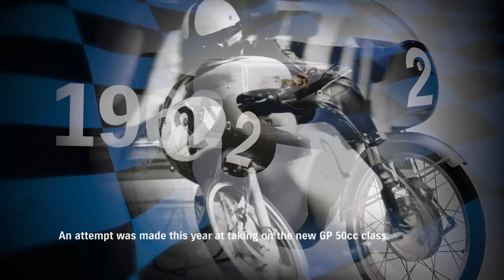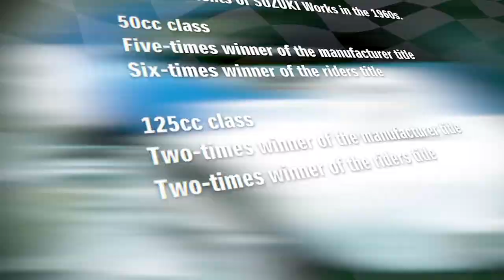Suzuki 60 Years of Grand Prix Racing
It's been an amazing 60 years so far. Here's to 60 more!